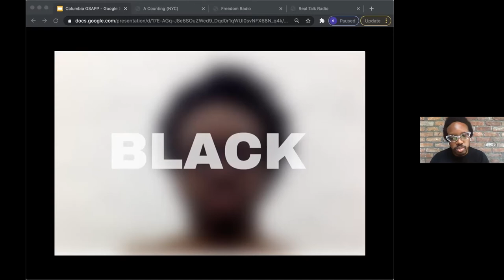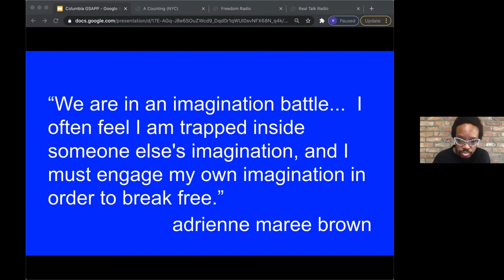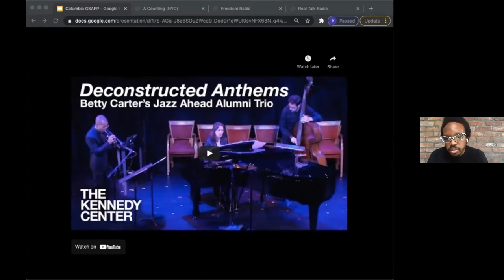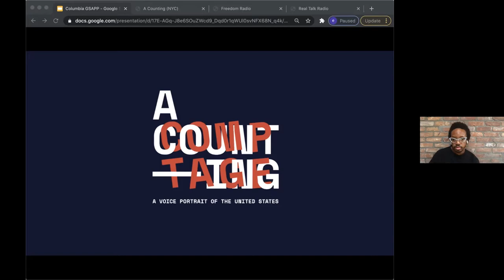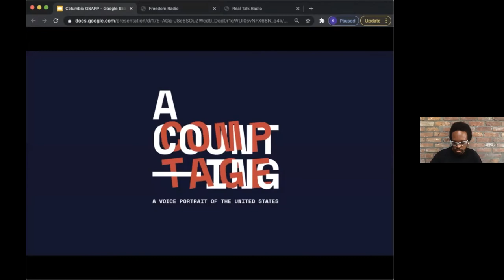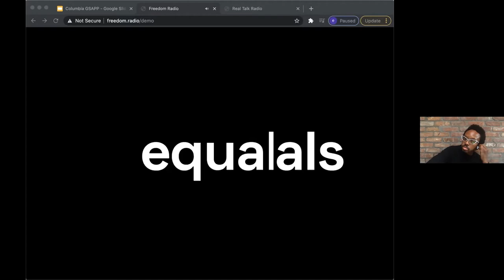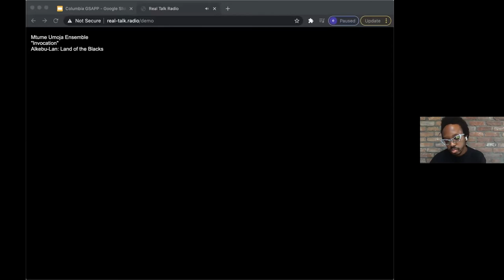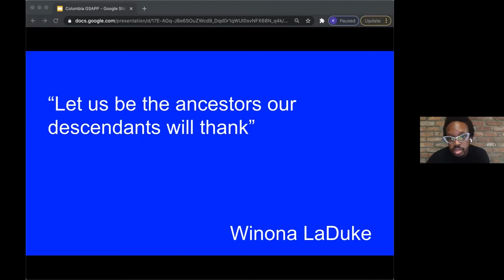Ekene Ijeoma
A lecture by Ekene Ijeoma with response by Amina Blacksher, Adjunct Assistant Professor, Columbia GSAPP.

Ekene Ijeoma is an artist, professor at MIT, and the founder and director of the Poetic Justice group at MIT Media Lab. Through both his studio and lab at MIT, Ijeoma researches social inequality across multiple fields including social science to develop artworks in sound, video, multimedia, sculpture and installation. Working from data studies and life experiences, and using both computational design and conceptual art strategies, he reframes social issues through artworks that embody and empower overlooked truths within systems of oppression.

Ijeoma’s Breathing Pavilion was on view at Ashland Plaza in Brooklyn until May 11th. Commissioned by Van Alen and Downtown Brooklyn Partnership, Breathing Pavilion created a public space of reprieve during this time of intense hardship and loss. Site-specific performances were scheduled weekly throughout the run of the installation.

Current additional works in development by Ijeoma and his lab Poetic Justice include A Counting, a series of phone and internet-based artworks, and Black Mobility and Safety in the US, a series of public lectures, conversations, and panels. A Counting is an ongoing series of video-based and sound-based voice portraits of US cities that explore the linguistic and ethnic inequality in the US Census by counting to a hundred with a different language for each number. In Summer 2020, three editions were launched for New York City, Houston and Omaha in partnership with the Museum of the City of New York, Brooklyn Public Library, Contemporary Arts Museum Houston and Bemis Center for Contemporary Art.

His work has been commissioned and presented by museums, galleries and other cultural institutions including Contemporary Art Museum of Houston (Beyond CAMH, ‘20), The Kennedy Center (Heartfelt, ‘19; Arts Summit, D.C, ‘17), Museum of the City of New York (Who We Are, ‘19; Germ City, ‘18), Arts Club of Chicago (Deconstructed Anthems, ‘19), Fondation EDF (123 Data, ‘18), Pratt Manhattan Gallery (You are Here ‘17), Neuberger Museum of Art (Landed, ‘16), Annenberg Space for Photography (New Americas, ‘16), Museum of Modern Art (Design and Violence, ‘15), Design Museum London (Designs of the Year, 15), Istanbul Design Biennial (‘15), and Storefront for Art and Architecture (Measure, ‘15).